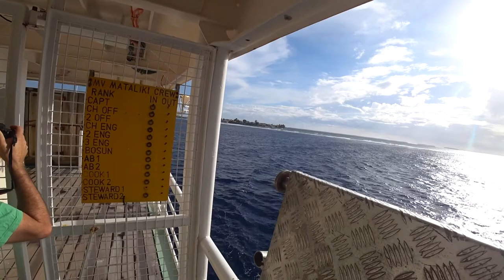ZK3A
We staying at a hotel Millenia on Samoa, a bus station and a market in Apia, on the Mataliki ship.